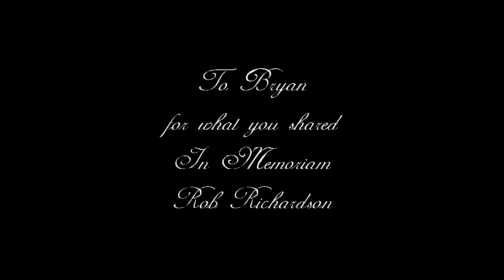In Memoriam Rob Richardson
For Bryan Richardson for sharing these bits of Rob's life I gathered together and present them back in Memoriam to Rob Richardson.
About the music it starts with the recording from Kitchen Pass and I blended it into the recording from Joey's. Smoot Mahuti with Bob Macy "Europa".